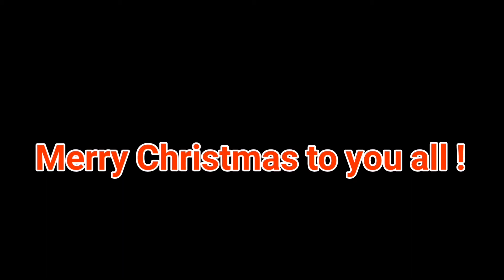SJA MDY Christmas